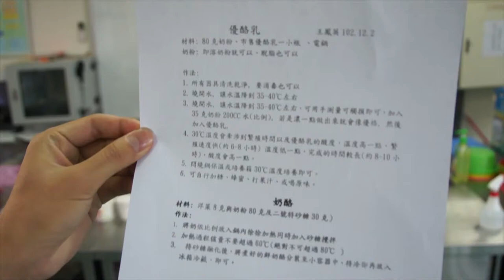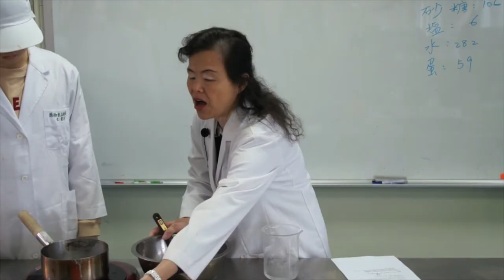食品加工實習10-1-優酪乳製作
課程簡介：2013年12月02日，由王鳳英老師所講授的"食品加工實習"第十堂課"優酪乳製作"
課程難度：普通
適合對象：對烹調有興趣
授課教師：王鳳英
剪輯單位：中華科技大學 遠距教學組
剪輯人員：林文博